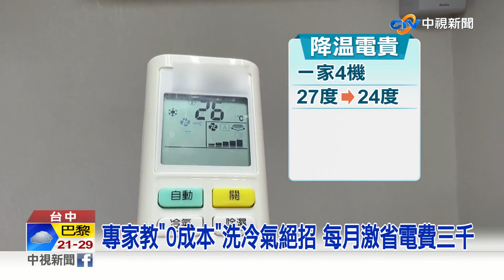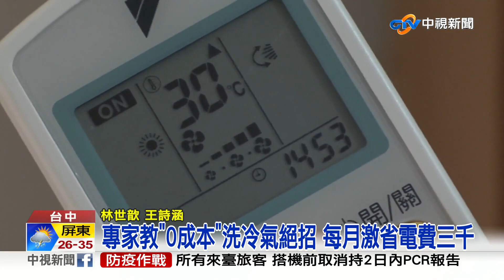專家教"0成本"洗冷氣絕招 每月激省電費三千│中視新聞 20220822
炎炎夏日，冷氣開好開滿，但吹久了會髒，找人來清洗，光一台就要花兩千元，若沒清洗，又可能因為冷氣不涼，溫度愈調愈低，假使調低三度，以4口之家四台冷氣計算，光一個月就貴三千元，該怎麼省荷包？網路流傳，只要出動，家裡有的三樣工具，就能免花錢，教您零成本洗冷氣。